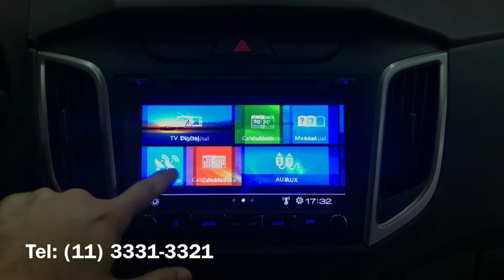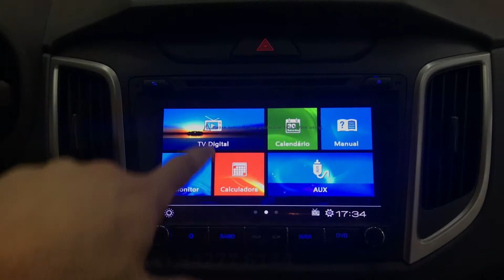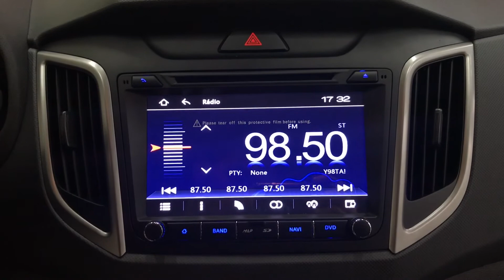Hyundai Creta - Central Multimídia - Central Multimídia Creta - Auto330 Acessórios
Central Multimídia Aikon s90 para Hyundai Creta - Auto330
WhatsApp de vendas:
Curta e Compartilhe nossa página no Facebook e Increva-se no Youtube, temos novidades em vídeos toda semana!!!